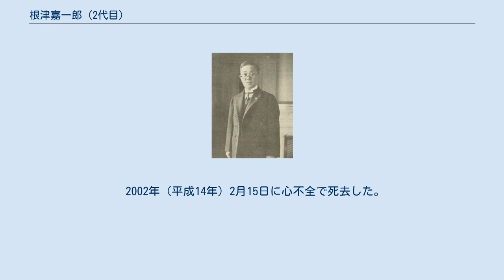根津嘉一郎 (2代目)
2代目根津 嘉一郎（2だいめ ねづ かいちろう、1913年（大正2年）9月29日 - 2002年（平成14年）2月15日）は、日本の実業家。
根津財閥の二代目総帥。
東武鉄道社長。
日本陶磁協会第6代理事長。
戦前から平成にかけて東武鉄道の社長を約53年務め、会長になった後も同社の経営を指揮してきた。
「東武鉄道中興の祖」と称される。
 初代根津嘉一郎の長男で、元の名は藤太郎（とうたろう）と言った。
武蔵高等学校を経て、東京帝国大学経済学部を1936年（昭和11年）3月に卒業、東武鉄道に入社し、父である初代・根津嘉一郎社長の秘書となる。
 1940年（昭和15年）2月に東武鉄道取締役となった後、同年、父の死を受けて2代目根津嘉一郎を受け継ぎ、翌年1941年（昭和16年）7月に27歳で第4代東武鉄道社長に就任。
その後1994年（平成6年）6月に、国鉄出身の内田隆滋に社長を譲って会長に退くまで、53年近くにわたって社長を務めた。
これは、任天堂前社長山内溥より半年ほど長く、東京証券取引所に上場する企業としては最長の在任記録である。
 父・根津嘉一郎とともに、美術や茶道にも造詣が深く、趣味は自らが理事長・館長を務めた根津美術館での美術鑑賞でもありまた昭和16年の同美術館開館と、第二次世界大戦で被害を受けた同美術館の1954年（昭和29年）の復興にも大きく関わった。
根津美術館の項目も参照されたい。
また、学校法人根津育英会理事長をも務め、青少年への教育にも貢献したことから、1972年（昭和47年）に藍綬褒章を受けるなど、文化面への貢献も大きい。
 1984年（昭和59年）11月6日には鉄道事業功労者として勲一等瑞宝章を受けた。
 2002年（平成14年）2月15日に心不全で死去した。
享年88。
 父・初代根津嘉一郎